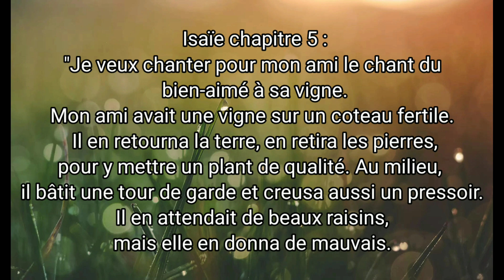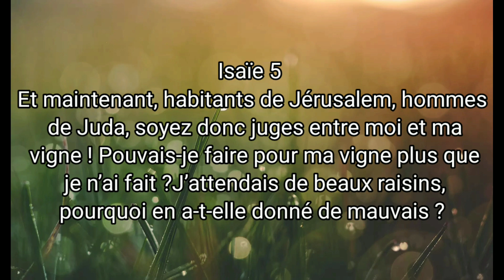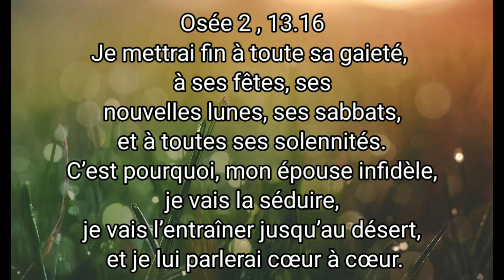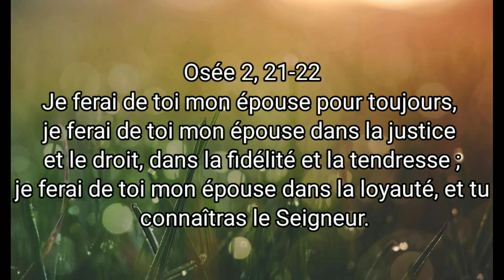Mon Dieu ! Pourquoi m'as tu abandonné ? Comment vivre les moments difficiles de notre vie ? FrSeb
Retraite de la Toussaint 2020 du vendredi 30 octobre 18h au dimanche 1er novembre 17h  prêchée par le père Sébastien-Marie : "Mon Dieu, pourquoi m'as tu abandonné : A l'école du Christ et à la lumière de Thérèse de Lisieux, comment traverser les épreuves de la vie dans l'abandon et la confiance au Christ?

A l'école du Saint Esprit 32 : Comment vivre un temps de détresse, une période d'affliction sans douter de Dieu? Comment traverser des moments ou des périodes de souffrances sans se révolter ? Pourquoi Dieu permet-il les "déserts" et les épreuves ? Comment lutter contre le découragement et le désespoir quand tout semble s'effondrer autour de nous? Frère Sébastien-Marie nous montre des clés et réponses que donne la Bible, la Parole de Dieu à ces questions qui se posent à tout homme à un moment où un autre dans sa vie.
Quelques passages bibliques qui peuvent compléter la réflexion:
Ézéchiel  chapitre 16 et chapitre  36. Isaïe chapitre 5. Osée chapitre 2.
Matthieu chapitre 21, 33-43.